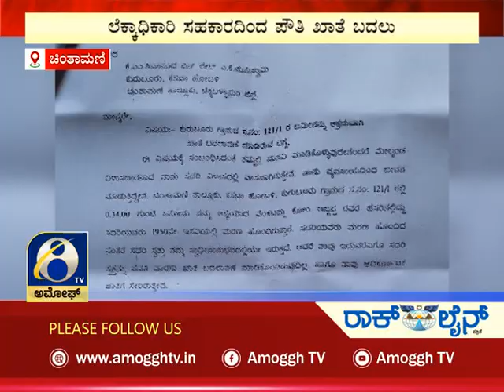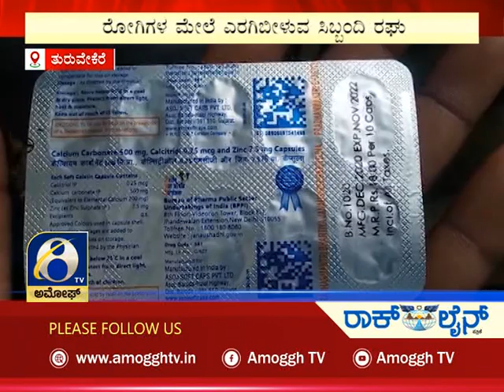ಅಮೋಘ್ ನ್ಯೂಸ್ | Amoggh News | @8pm | 21-07-2022